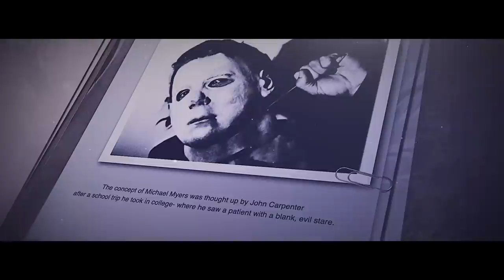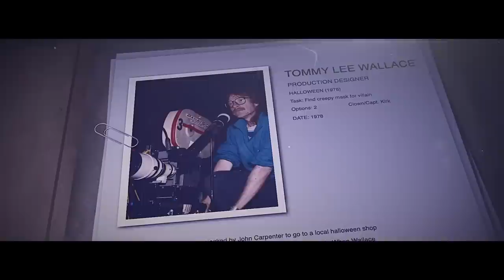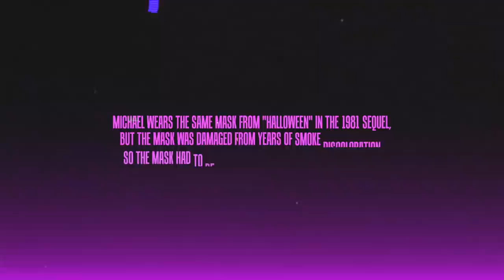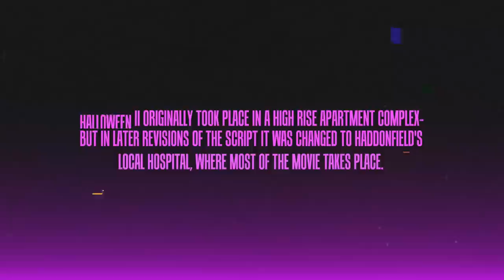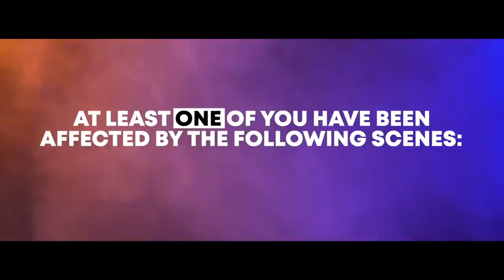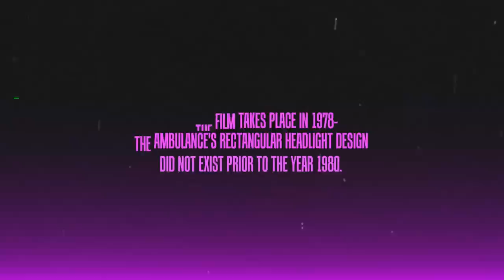Halloween II Makes Michael Myers A Slasher Icon (80s Horror Memories Ep 8)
SEE YOU NEXT MONDAY FOR A NEW EPISODE OF 80'S HORROR MEMORIES!

It's hard to go anywhere these days without seeing the shape, or rather the face of Michael Myers. That terrifying blank slate is everywhere, from plushies to Christmas ornaments to underwear? On today's episode of 80's Horror Memories, let's go back in time to see why Halloween 2 made Michael Myers a slasher icon.

Written By: Niki Minter
Narrated By: Tyler Nichols
Edited By: Kier Gomes
Produced by: Berge Garabedian, John Fallon
Co Produced: Mike Conway
Executive Produced by: Berge Garabedian
Score By: Shawn Knippelberg
Special Guests: Doug Jones (Hellboy), Sandy King (They Live), Eric Red (The Hitcher)

SERIES SYNOPSIS: It’s been over 40 years that the decade that shaped the horror movie industry began and having lived through most of those years personally, we at JoBlo/Arrow in the Head have decided to create a 10-part documentary series in which not only cover every nook and cranny of the biggest horror themes from 1980 to 1989 but also what was happening in the world at the time. Join us as we walk down Horror Memory Lane!